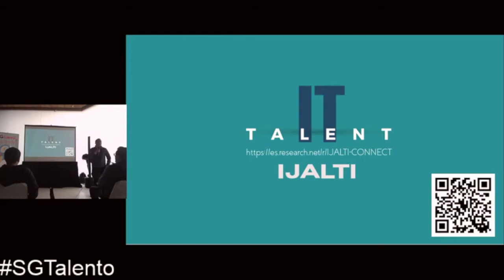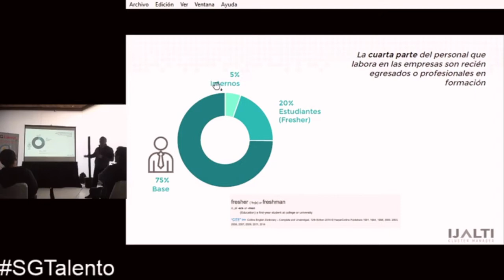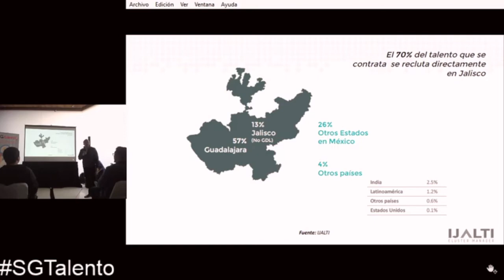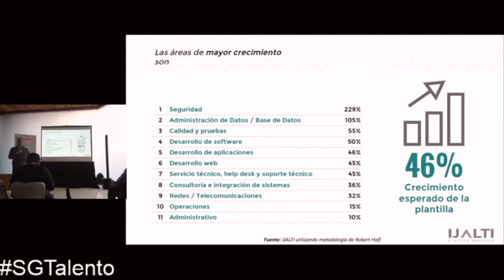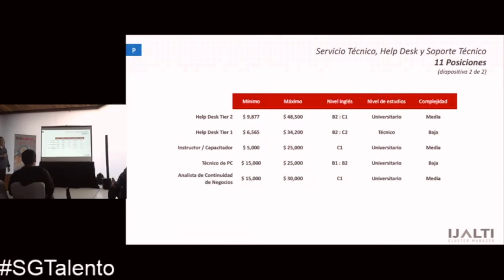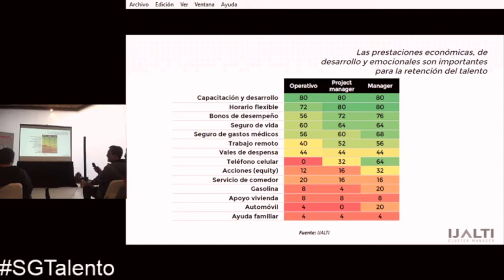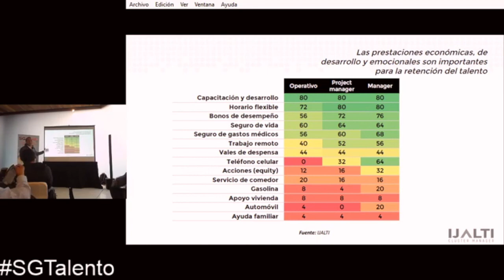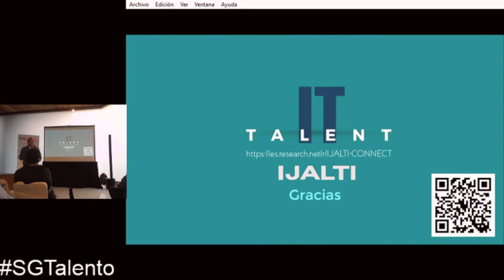[SGTalento 2017] IT Talent, retos y oportunidades frente a la demanda del sector - Eduardo Chávez